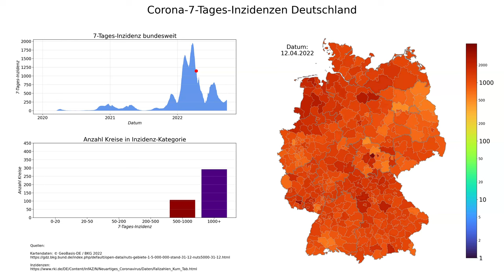Corona 7-Tages-Inzidenzen Deutschland (Stand 26.09.2022), animierte Karte im zeitlichen Verlauf